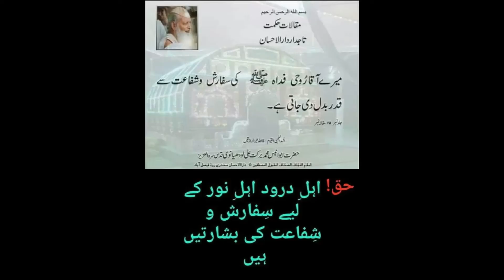(31) A sister's heartwarming and inspiring connection with Durood Pak/ ایک بہن اور درود پاک